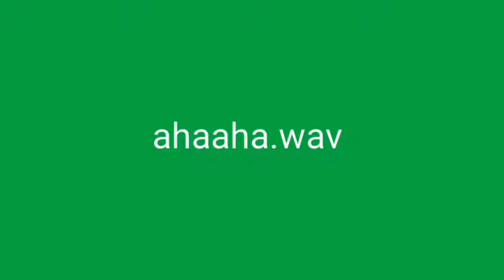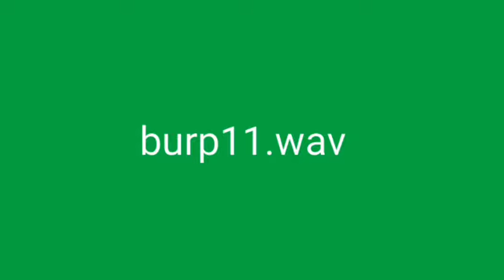ALL TALKING BEN SOUND EFFECTS (Free to use in videos)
All of the Talking Ben Audio Clips taken straight from the games source files. Enjoy